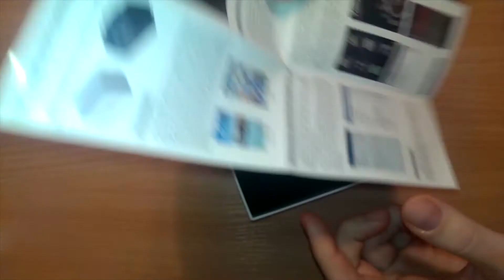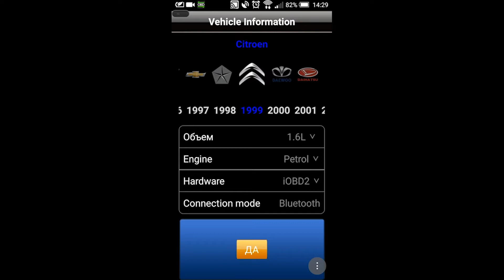Vgate iCar2. Диагностический Сканер с Алиэкспресс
Диагностический сканер с Алиэкспресс Vgate iCar2 WiFi Стоимость - $17.85.

Неплохое и очень шустрое диагностическое OBD 2 устройство. Выглядит очень аккуратно, имеет удобный и симпатичный корпус. В комплектации со сканером шли диск с софтом и краткая инструкция на английском и китайском языке. Мы брали устройство с типом передачи данных - WiFi, также были доступны варианты Bluetooth 3.0 и Bluetooth 4.0. Наш OBD2 сканер Vgate принадлежит ко второму поколению. В продаже также присутствует первое и третье поколения данного устройства. Компьютерная диагностика автомобиля производится очень быстро. Для проверки мы использовали 3 программы: Torque, Dash Command и XTool. Тестировался Vgate iCar2 на машине Citroen Berlingo, а покупался для автомобиля Nissan Qashqai. В обоих случаях устройство работало безотказно. Автосканер является отличной заменой простенького ELM327. Отзывы на адаптер положительные. Купить диагностический сканер с Алиэкспресс Vgate iCar2 можно по ссылке